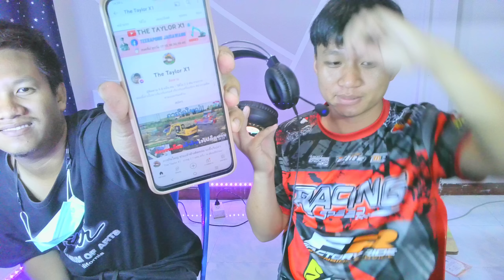ภารกิจเสร็จสิ้น ย้ายรถกลับบ้าน ติดโคลนเกือบไปไม่ได้ Farming Simulator 19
ช่องงทางการติดต่อ

Cpu : i7 11700k
MB   : Z590P
RAM : 32GB
GPU  : RTX3060TI
SSD   : 1T
HDD  : 2T
PUS (เพาเวอร์ซับพลาย) : 750w
ชุดน้ำระบบปิด 3 ตอน